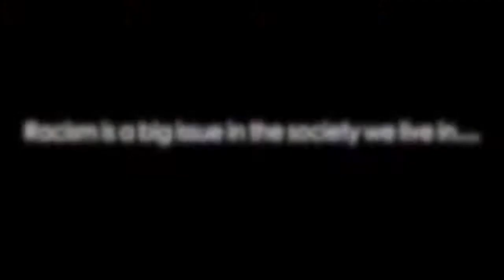موقف محرج ومؤلم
موقف يعبر عن العنصرية والحمد لله على نعمة الإسلام